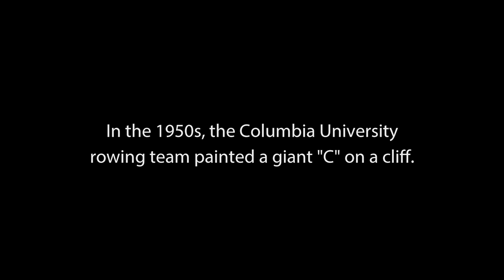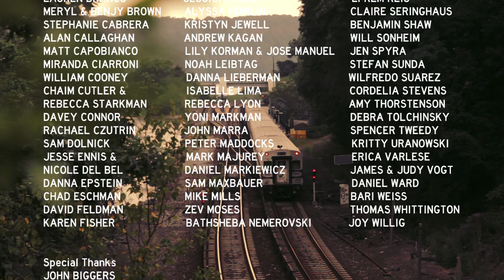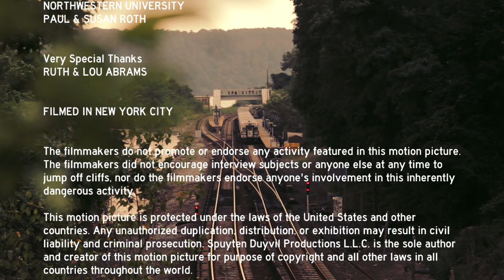C-Rock (FULL DOCUMENTARY)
In the summer, boys leap from heights up to 110 feet into the Harlem River. It’s a dangerous rite of passage going back generations in the Bronx. In this festival favorite short documentary, kids stand struck with fear on the cliff’s edge while boys taunt from the water. Others dare to try higher jumping spots for more thrills and respect. Friends leap together for cheering crowds aboard passing Circle Line boats. Through this thrilling tradition, the boys are connected to each other and generations before them. But growing up means they have to leave C-Rock behind.